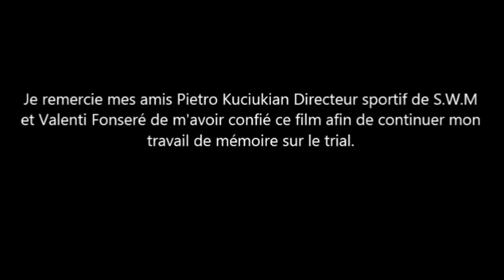Vidéo by Claudio: Manche francaise du mondial trial en 1978 à Sommieres (30)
Championnat du monde de trial en 1978 à Sommieres , trial extrêmement difficile voir dangereux comme certains pilotes l'ont qualifié. on peux y voir , Gilles Burgat, Tony Gorgot, Yrjo Vesterinen, Charles Coutard, Martin Lampkin, Nigel Birket, Malcom Rathmell, Christian Desnoyers, Mick Andrews .. etc ... film réalisé par l'usine S.W.M